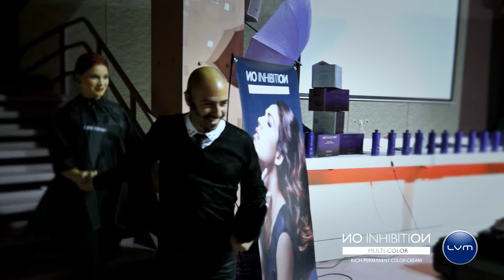z.one concept - No Inhibition MultiColor Presentation @ LISBON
Ontem tiveram oportunidade de ver um pouco do que foi o show do Porto,
Hoje mostramos-lhe Lisboa..